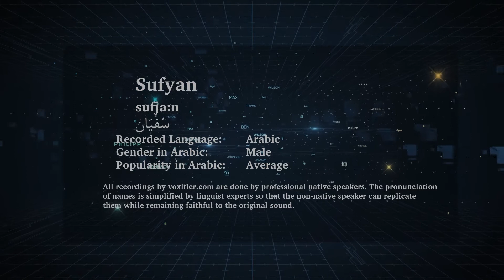How to Pronunce Sufyan (سفيان) in Arabic - Voxifier.com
This is the Arabic pronunciation, gender, and phonetics recording of the name Sufyan (سفيان). The same name may exist in other languages with different pronunciations.